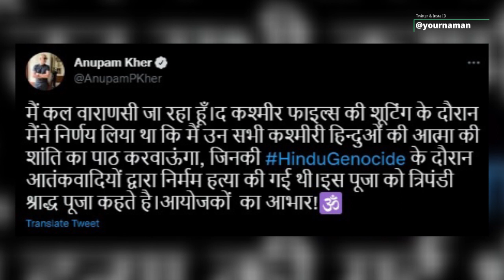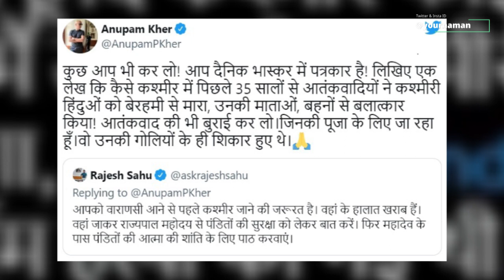Anupam Kher Reply To Dainik Bhaskar Rajesh Sahu On Kashmir Varanasi Mahadev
Stay Blessed